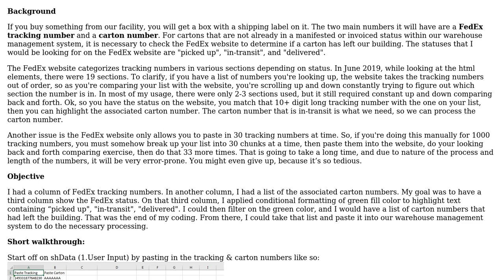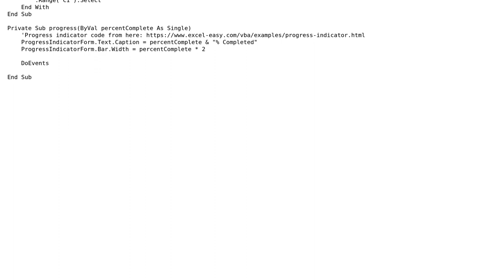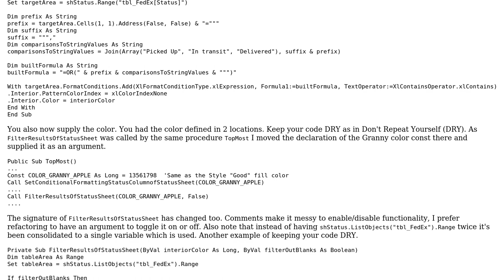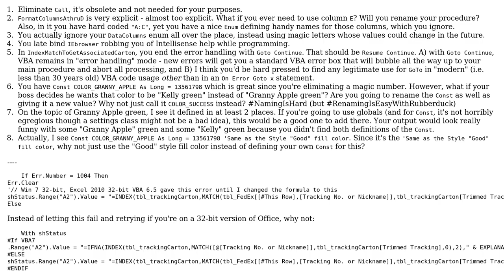Retrieve status for a list of FedEx tracking numbers (2 Solutions!!)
Retrieve status for a list of FedEx tracking numbers

With thanks & praise to God, and with thanks to the many people who have made this project possible! | Content (except music & images) licensed under CC BY-SA | Music | Images & others | With thanks to user IvenBach user Horrible user FreeMan and the Stack Exchange Network Trademarks are property of their respective owners. You are responsible for your own actions.